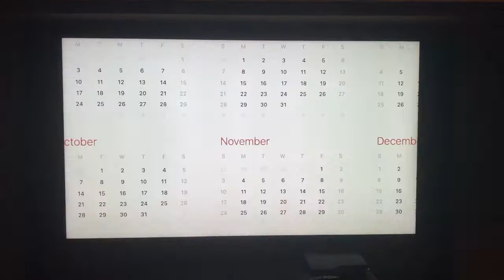The Final 3 (Teaser)